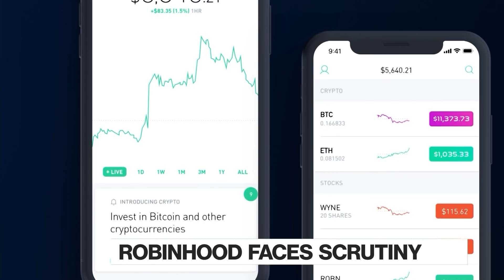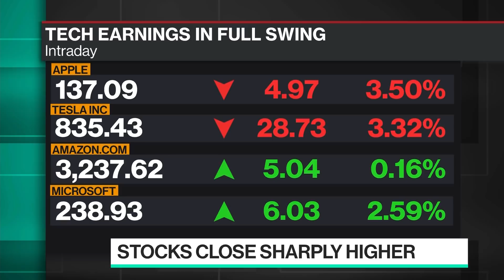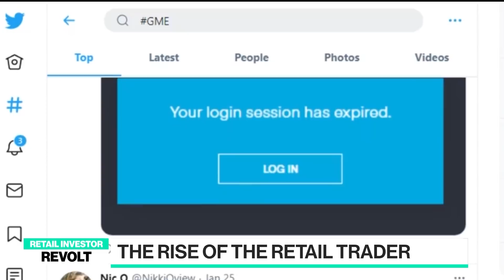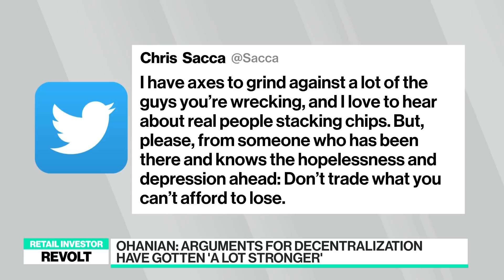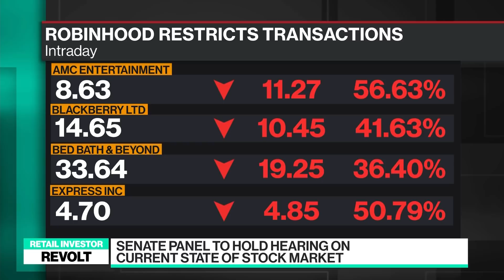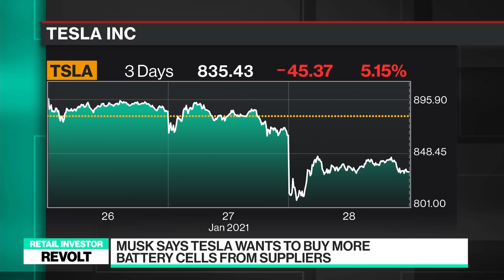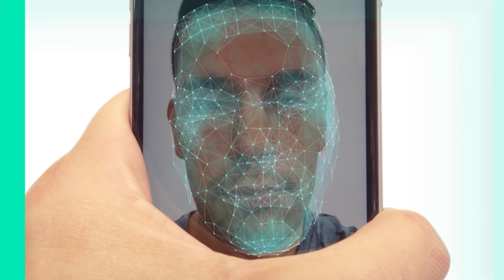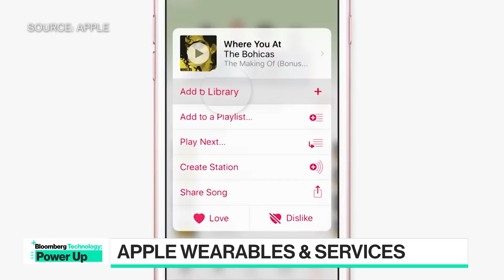'Bloomberg Technology' Full Show (01/28/2021)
Jan.28 -- The only daily news program focused exclusively on technology, innovation and the future of business from San Francisco.